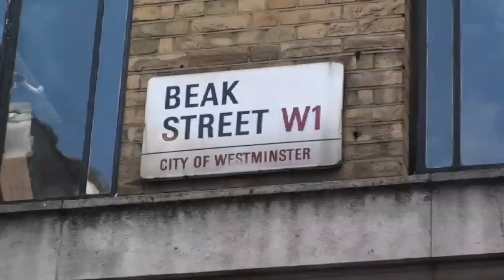RSPCA Video - Take the Chicken Challenge!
Millions of chickens live crammed together in sheds, far too close for comfort. Could you cope with that? Take the Chicken Challenge!